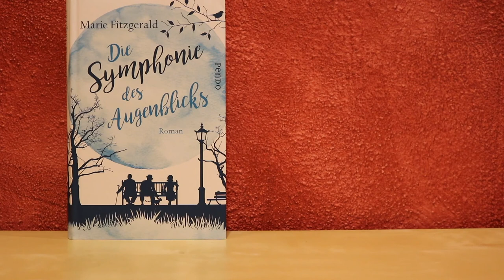Buchtipp | Die Symphonie des Augenblicks | Marie Fitzgerald | Sanja Books